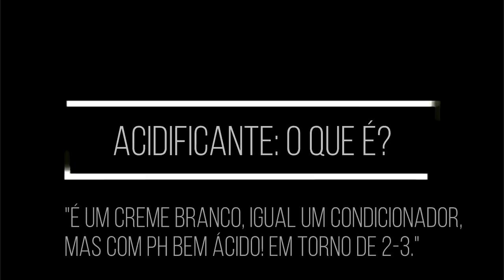TUDO SOBRE ACIDIFICANTE: o que é, pra que serve e como usar? Por Bia Munstein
Vou aproveitar que estou usando meu novo frasco do acidificante pra K.Pro pra atualizar a resenha dele e também explicar pra que serve um acidificante e quais seus benefícios para o cabelo!

Pra quem nunca viu um acidificante ele é semelhante a um condicionador, esse da K.Pro por exemplo é branco, e ele tem o ph bem baixo, garantindo assim o fechamento das cutículas do cabelo. No caso deste do post o PH é entre 2.2 e 2.8. O ph do cabelo é 5.6 em média.

*Instagram.com/biamunstein